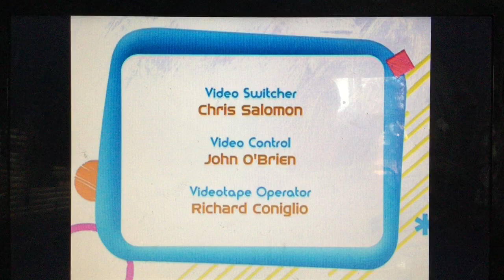April 21, 2020